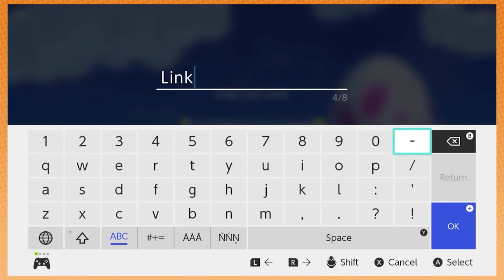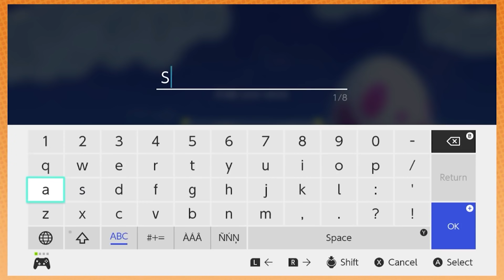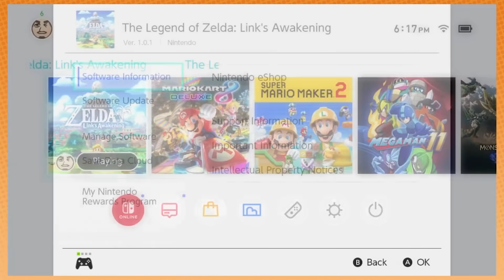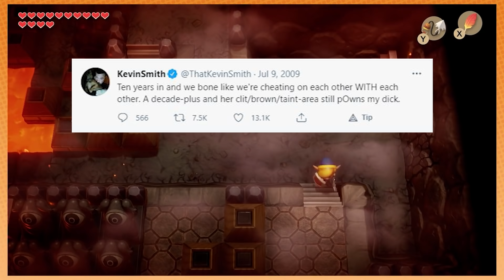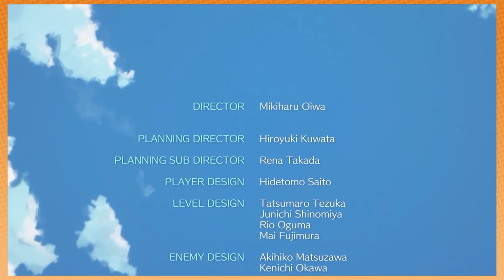Best of LINK'S AWAKENING - BEST OF GAME GRUMPS 2021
Hilarious series and a great game. This compilation has the best bits as well as the main story points to follow along with.

Have an idea for a compilation that you want to see?